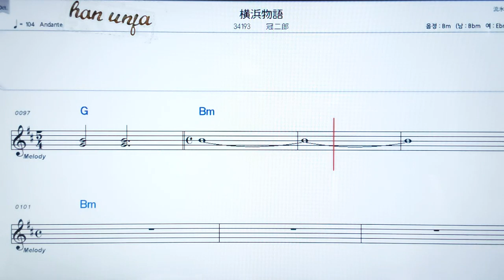💖요꼬하마모노가타리/ 칸무리지로오✌カラオケ.日本の曲( 한글 발음)악보, 코드 ,Karaoke*카라오케 반주